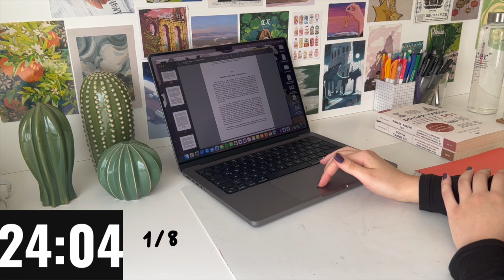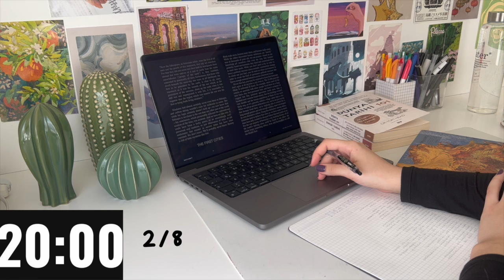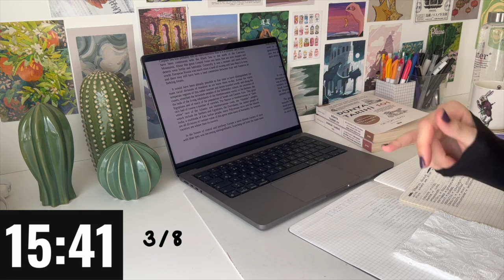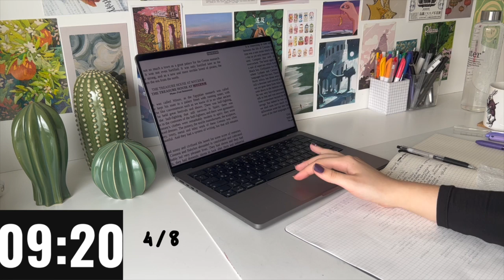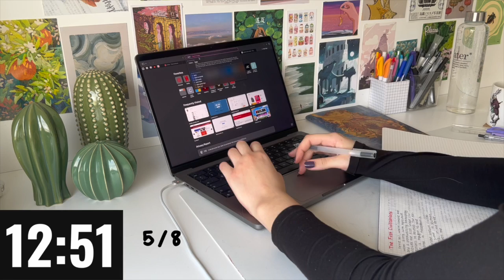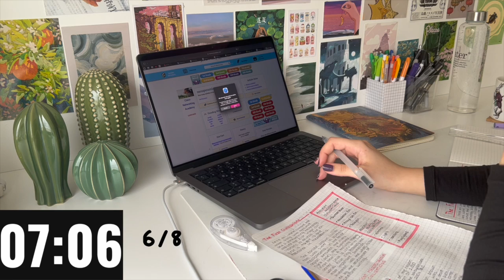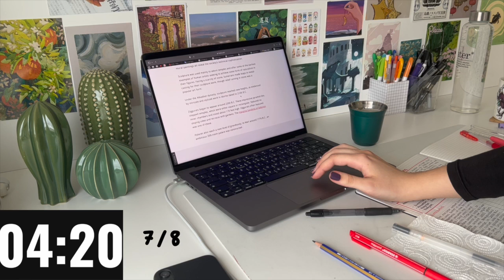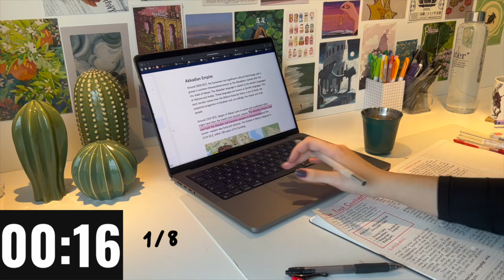4 Hour Study With Me ( Pomodoro 25/5/10 ) Rain sound🌧️, Background noise, Typing sound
4 Hour Study With Me ( Pomodoro 25/5/10 ) Rain sound🌧️, Background noise, Typing sound